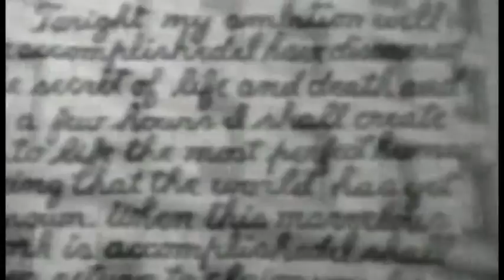Fast Frankenstein FINAL.m4v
This is a video-mash up that I think relates to Mary Shelley's Frankenstein.